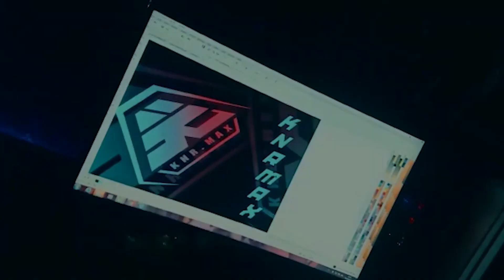valni pembalap cilik wanita "kecil kecil cabe rawit" sirkuit alam sukapura cijoho manonjaya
Selamat datang di channel JUL-JOL SPEED
Channel ini menayangkan seputar dunia otomotif